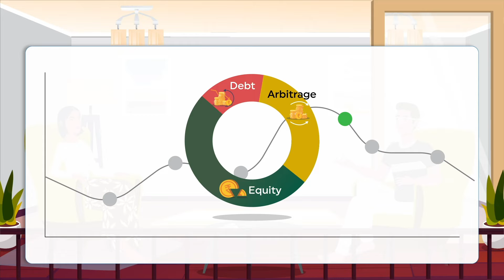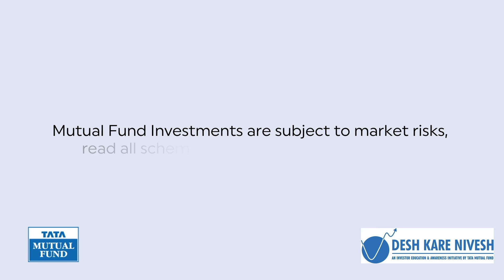મહેંક અને વિવેકઃ બેલેન્સ્ડ એડવાન્ટેજ ફંડમાં રોકાણ કરો અને બજારના ઉતારચઢાવનો આનંદ લો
અસ્થિર બજાર સાથે લેણદેણ કરવી તે અનુભવી રોકાણકારો માટે પણ મુશ્કેલ કામ હોય છે. વિવેકને બજારમાં ઉતારચઢાવની ચિંતા
છે. તેની જીવનસાથી મહેંક કહે છે કે તેમણે બેલેન્સ્ડ એડવાન્ટેજ ફંડમાં રોકાણ કરી દીધું છે અને તેમનો પોર્ટફોલિયો તેજી અને
મંદી એમ બંને બજારના તબક્કામાંથી મહત્તમ લાભ ઉઠાવવા સુસજ્જ છે. બેલેન્સ્ડ એડવાન્ટેજ ફંડ અને તેજી અને મંદીની
બજારના તબક્કામાંથી પસાર થવામાં તે કઈ રીતે મદદ કરે છે તે જાણવા આ વિડિયો જુઓ.